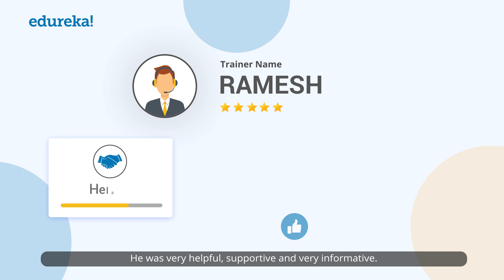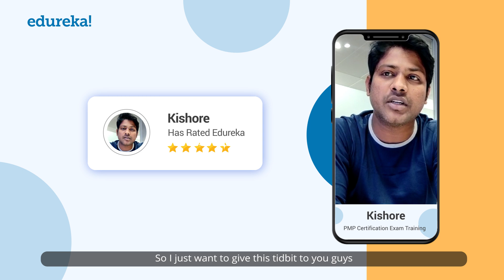Edureka Review by Kishore - PMP Certification Exam Training | Make Your Career Fly with Edureka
Our Alumni Kishore, shares his amazing learning journey with us and how our PMP Certification Exam Training helped him upgrade his skills.

🔥Edureka's Trending Management Certifications

1. This is a 4 Week Instructor-led Online Course.
2. We have a 24x7 One-on-One LIVE Technical Support to help you with any problems you might face or any clarifications you may require during the course.
3. At the end of this course, you will be awarded a 35 Contact Hours certificate that is mandatory to apply for PMP® examination.

Online PMP® exam prep course is designed to help aspiring professionals earn PMP® certification in the first attempt. The goal of this course is to empower the current and future Project Managers to manage the project more efficiently and effectively throughout the Project Management Life Cycle.
This course is taught by PMP Certified Trainers, who have years of experience in training. These instructors have been practicing Project and Program Management with some of the top organizations across industries. They leverage their rich, hands-on industry experience to help participants understand the practical application of all the 10 knowledge areas covered in ‘The PMBOK® Guide’ (A Guide to the Project Management Body of Knowledge) – Sixth Edition.

PMP® Certification is useful for anyone who has Project Management experience and desires a globally recognized credential that will lead to professional career growth and recognition.